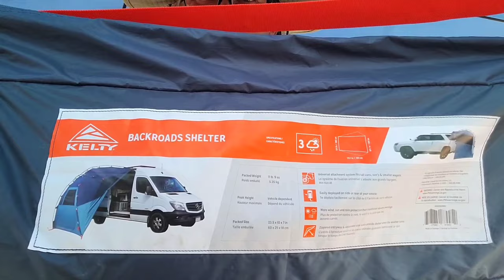Van Life Awning// Kelty Backroads Shelter